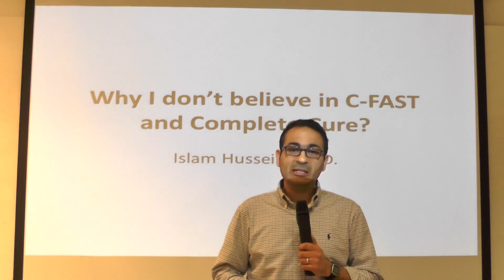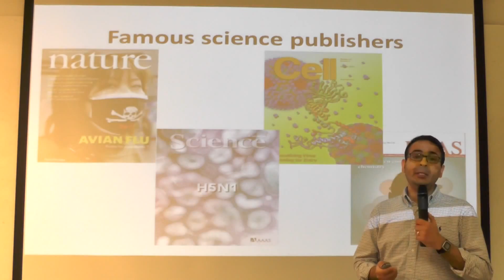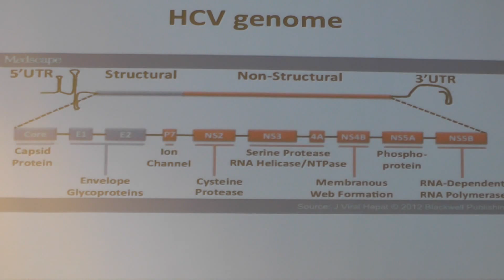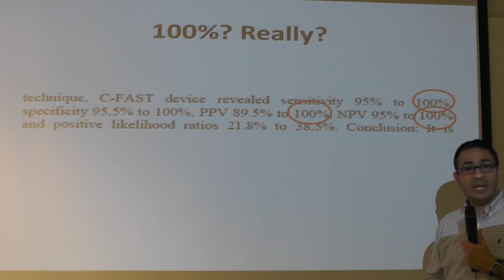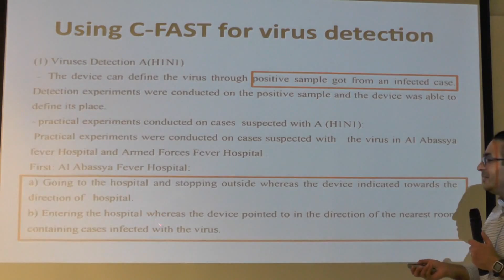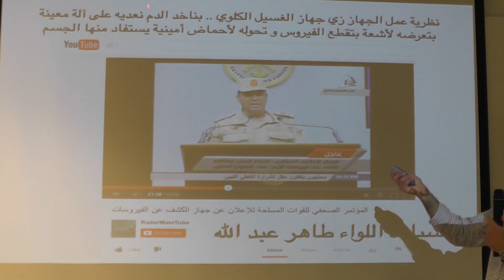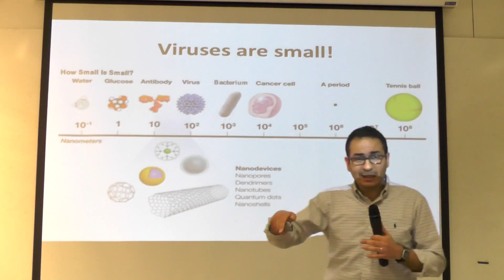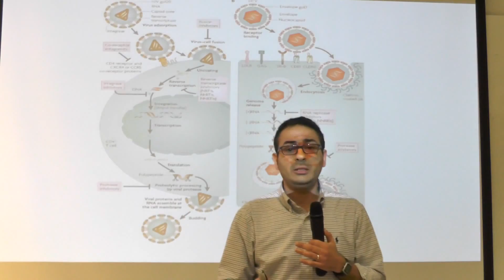جهاز الكفتة اللواء عبد العاطي KoftaGate فضيحة مصري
KoftaGate: A shorter edit of the informative original scientific video by Islam Hussein, Ph.D. Virologist & Research Scientist @ MIT all what you need to know about C-Fast and CCD Hepatitis C / HIV cure

The C-FAST and CCD devices were part of a highly publicized claim by the Egyptian military in February 2014, alleging the ability to detect and cure Hepatitis C and HIV. The C-FAST device was purported to detect infections using electromagnetic radiation to identify the virus' genome from a distance, while the CCD (Complete Cure Device) was presented as capable of curing these diseases by extracting the viruses from blood, functioning similarly to a dialysis machine. These announcements were made during a press conference attended by high-ranking officials, including Field Marshal Abdel Fattah Al-Sisi, raising significant national and international attention.

However, these claims were met with widespread skepticism from the scientific community and the public. Critics pointed out the lack of scientific basis and credible evidence supporting the devices' effectiveness, drawing parallels with other fraudulent detection devices like the ADE 651, a fake bomb detector. The controversy, often referred to as KoftaGate on social media, led to ridicule and calls for accountability. Notably, Egyptian comedian, physician, and news commentator Bassem Youssef publicly mocked the claims on air, highlighting the widespread disbelief and criticism surrounding the announcement.

The devices' purported capabilities were never substantiated with credible scientific evidence, and no reputable scientific journals published research on their effectiveness. The backlash intensified when Essam Heggy, a prominent Egyptian scientist working at NASA, criticized the military's claims as baseless and harmful to the scientific community's reputation, urging the military to issue an apology for the unfounded claims

The incident involving the C-FAST and CCD devices, known as KoftaGate, was a significant controversy stemming from claims by the Egyptian military about inventing devices capable of detecting and curing Hepatitis C and HIV. These claims were widely criticized for lacking scientific credibility and evidence, leading to public ridicule and calls for accountability. The controversy highlighted the challenges of reconciling ambitious claims with the rigorous demands of scientific proof and the importance of maintaining public trust in scientific research and innovation.

وقعت حادثة الأجهزة C-FAST و CCD، المعروفة بـ#KoftaGate، كجدل كبير ناتج عن ادعاءات الجيش المصري بابتكار أجهزة قادرة على الكشف عن فيروسي التهاب الكبد الوبائي سي والإيدز وعلاجهما. وقد واجهت هذه الادعاءات انتقادات واسعة لافتقارها إلى المصداقية والدليل العلمي، مما أدى إلى السخرية العامة والدعوات للمساءلة. أبرزت الجدل تحديات التوفيق بين الادعاءات الطموحة ومتطلبات الإثبات العلمي الصارمة وأهمية الحفاظ على ثقة الجمهور في البحث العلمي والابتكار.